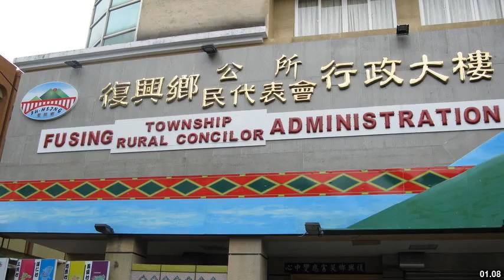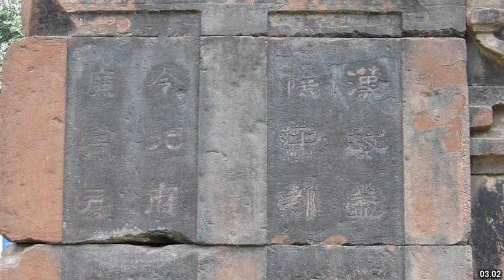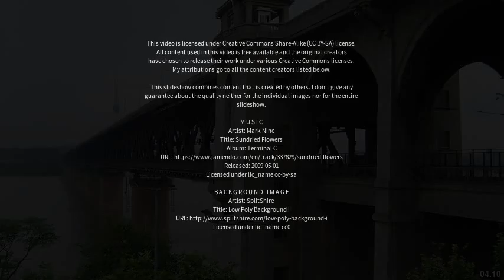Best places to visit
Best places to visit - Gaoyi (China) Best places to visit - Slideshows from all over the world - City trips, nature pictures, etc.